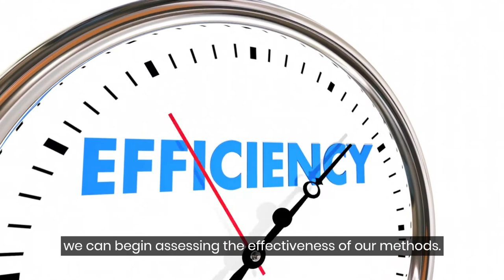5 Successful INTJs Share Secrets to Making Hard Decisions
Comparative analysis allows us to create the best decision-making process for solving critical problems.

If we don’t compare, we operate under a cloud of delusion.

By evaluating the decision-making process of successful INTJs, from former U.S. President Barack Obama to filmmaker Quentin Tarantino, we can begin assessing the effectiveness of our methods.